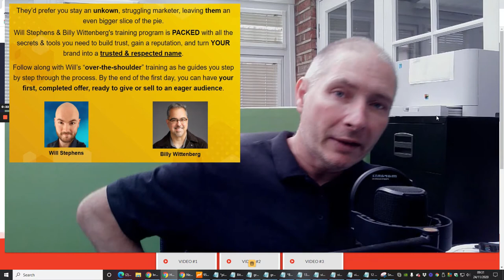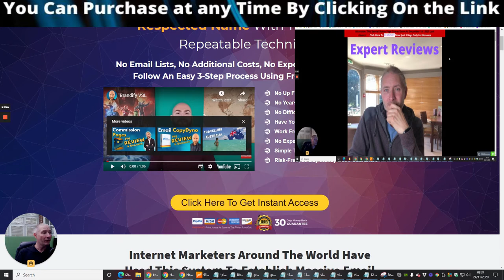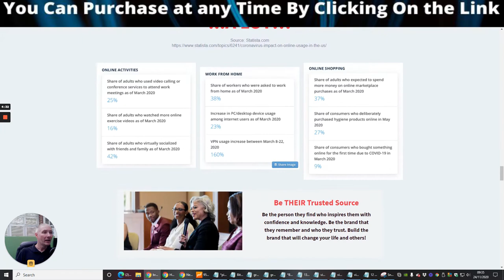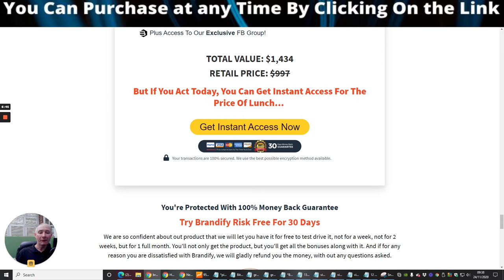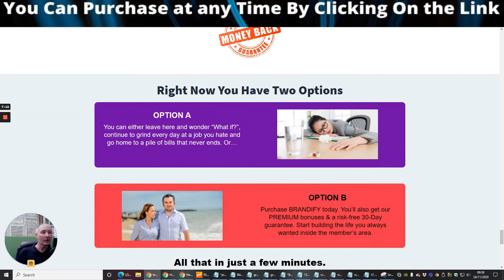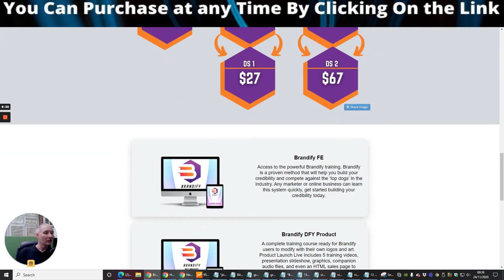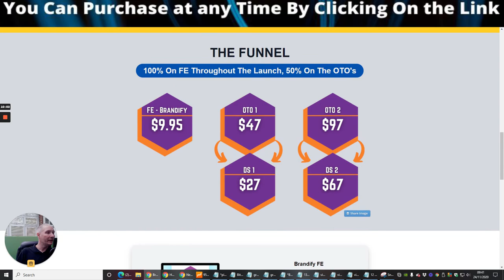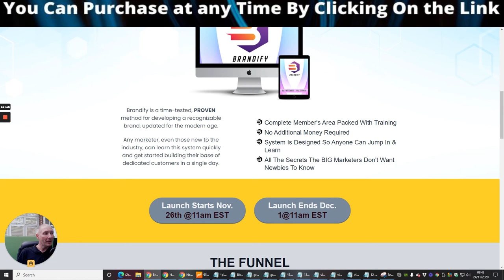Brandify Review- Identify the right product to promote sales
Brandify is an amazing product with over the shoulder training I Secrets revealed on how to setup up your right brand to make good commissions and build your email list.

Build Your Brand Into A Trusted, Respected Name With This Simple, Repeatable Technique
No Email Lists, No Additional Costs, No Experience Needed – Just Follow An Easy 3-Step Process Using Free, Online Tools.

👍 No Up-Front Costs
👍 No Years Of Grinding To Build A Reputation
👍 No Difficult To Learn Software
👍 Have Your First Offer Ready In One Day
👍 Work From Anywhere
👍 No Experience Or Hi-Tech Skills Required
👍 Simple To Implement & Newbie Friendly
👍 Risk-Free, 30 Day Money Back Guarantee No Up-Front Costs

E - Brandify $9.95
Access to powerful Brandify training. Brandify is a proven method that will help you build your credibility and compete against the ‘top dogs’ in the industry. Any marketer or online business can learn this system quickly, get started building your credibility today.

OTO 1 - Brandify DFY $47
A complete training course ready for Brandify users to modify with their own logos and art. Product Launch Live Includes 5 training videos, a presentation slideshow, graphics, companion audio files, and even an HTML sales page to upload to WordPress. Plus it comes with Unlimited Rights, so Brandify students can immediately apply everything they learned and start making money online TODAY.

OTO 2 - Brandify Resellers Rights $97
People can resell Brandify for 100% commissions. Let us do the work for you!

Brandify Review, Brandify Review and Bonuses, Brandify Review Demo,  Brandify scam,  Brandify Review by Darren Brown,  Brandify Traffic Boost building an email list, Brandify creating an email list,  Brandify Boost money's in the list, Brandify for affiliate marketing, Brandify for Digital Marketing, Brandify For Newbies, Brandify for Networking